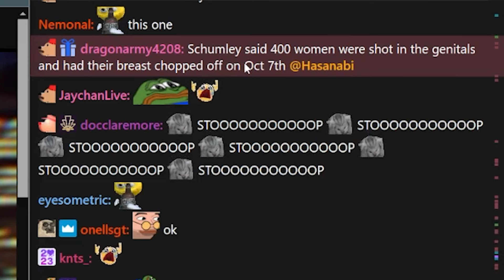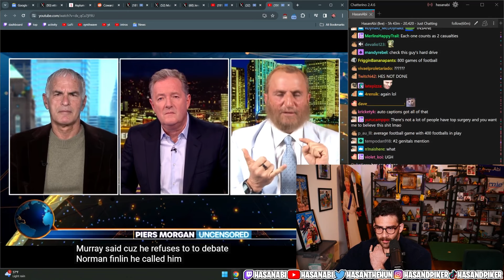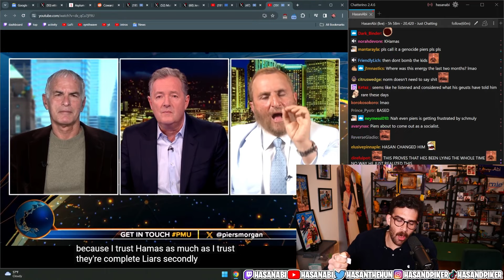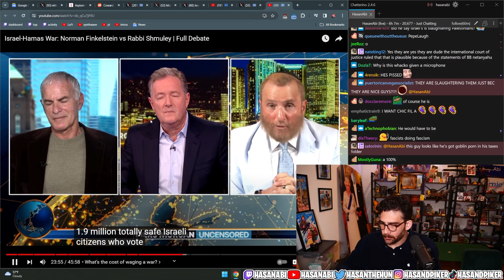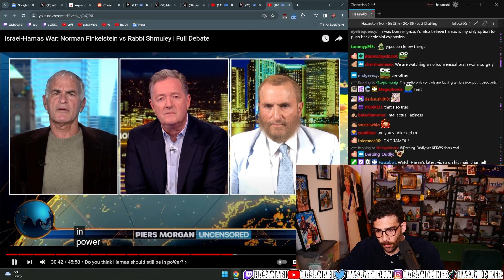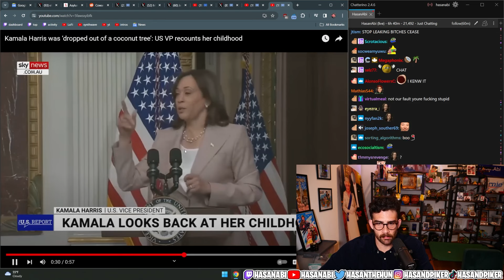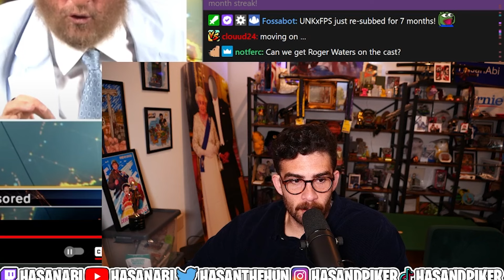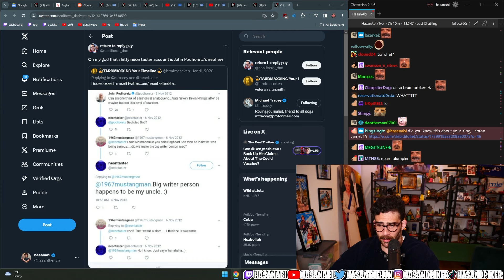Norman Finkelstein DISMANTLES Rabbi Shmuley | Hasanabi reacts to Piers Morgan Uncensored